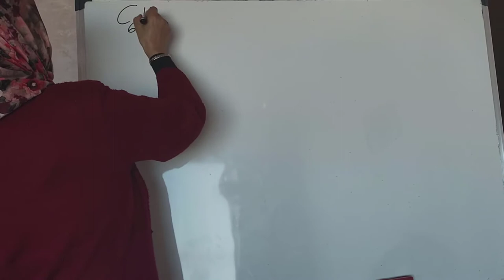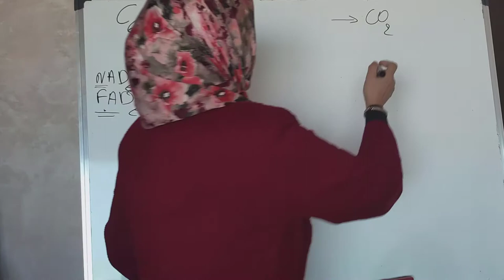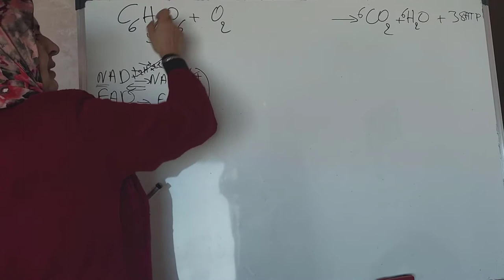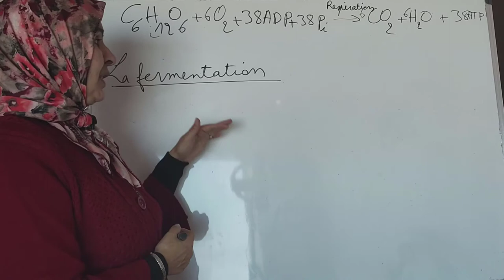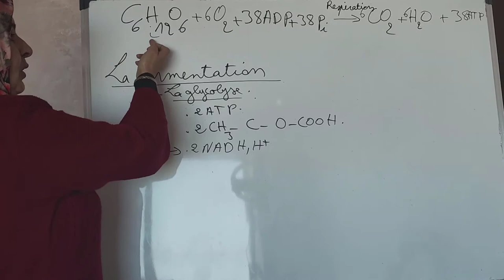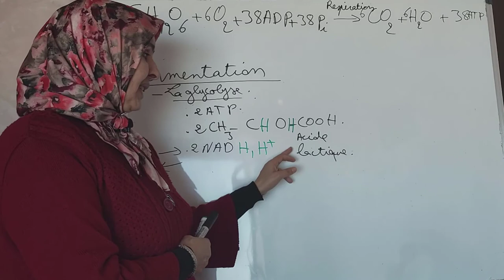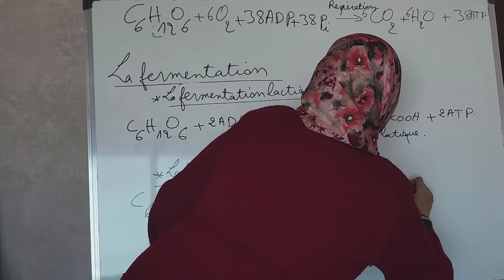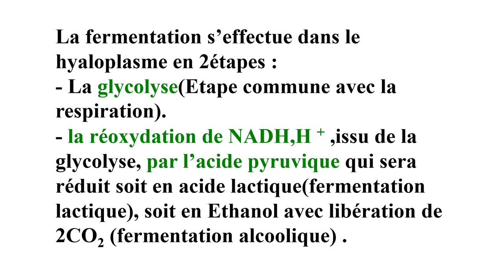Cours SVT-Bac-Biof: Unité 1:Consommation de la matière organique et flux d’énergie: Fermentation(5)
Cours SVT- 2Bac-Biof:
Unité 1:
Consommation de la matière organique et flux d’énergie
Fermentation
2Bac SVT et PC - BIOF